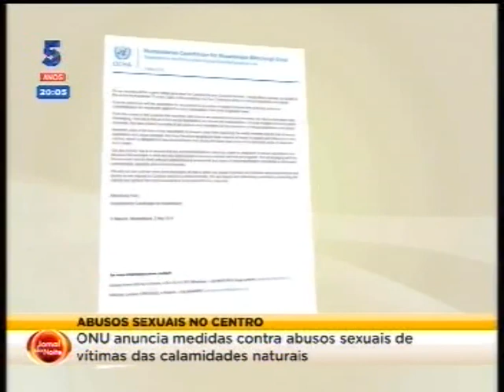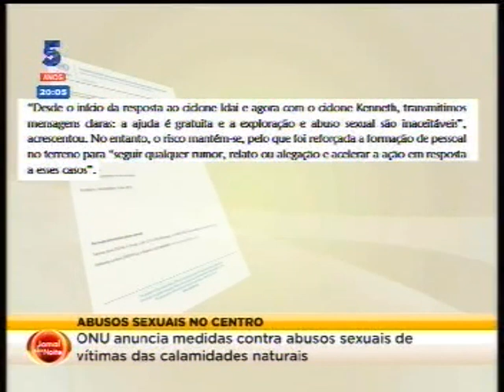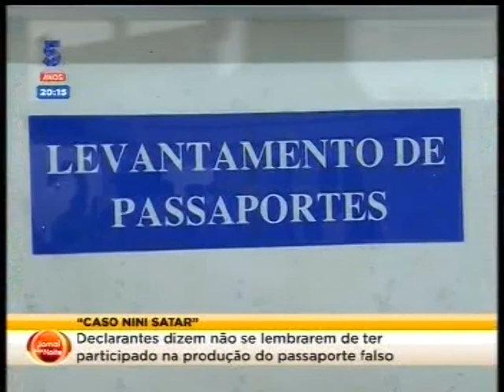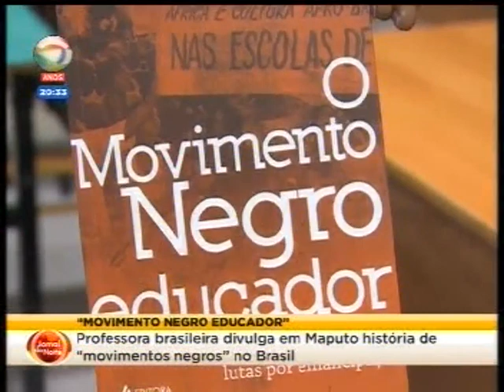STV JornaldaNoite 04 05 2019